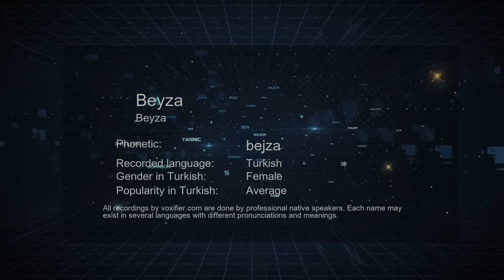How to Pronounce Beyza (Beyza) in Turkish - Voxifier.com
This is the Turkish pronunciation, gender, and phonetics recording of the name Beyza (Beyza). The same name may exist in other languages with different pronunciations. Check the meaning of name along with other possible pronunciations or similar names for free Voxifier uses the help of expert linguists to simplify pronunciations by replacing some special sounds with sounds more commonly available across all languages.